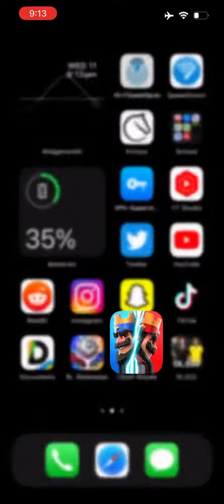leveling up to level 12 in clash royale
after half a year of being level 11 and playing against level 12s and 13s… finally i got to level 12 (granted the process was sped up with two pass royales)